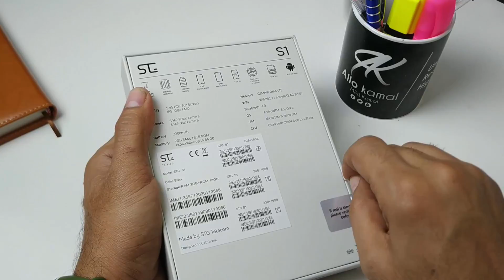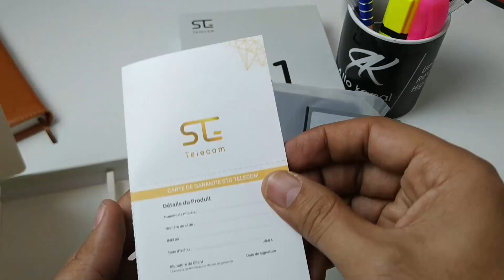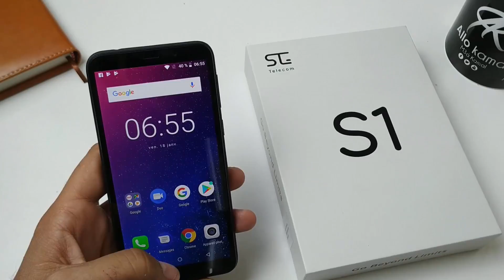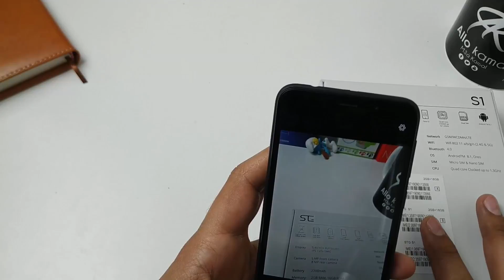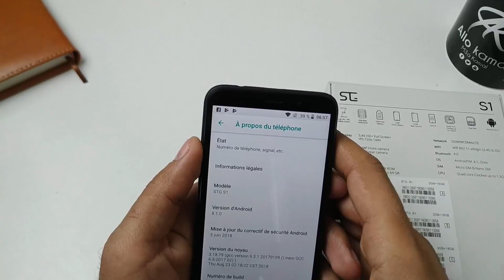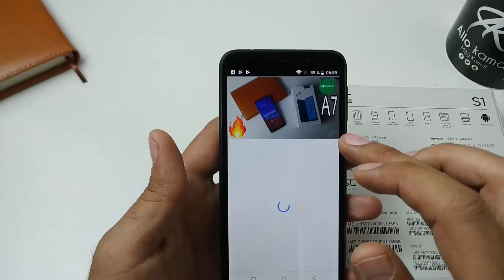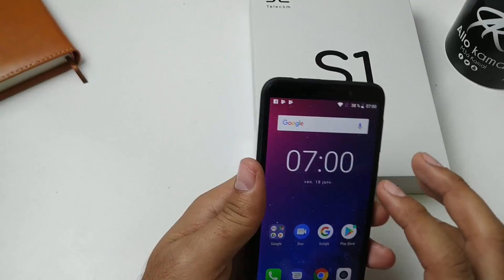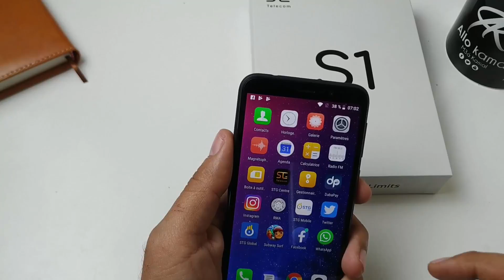مراجعة هاتف مغربي بمميزات محترمة STG S1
STG S1 Review & unboxing